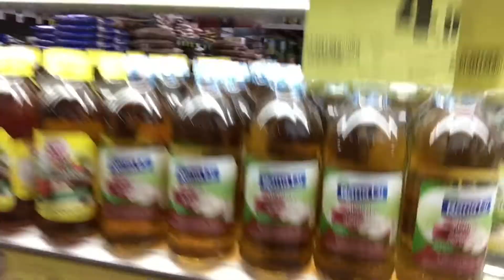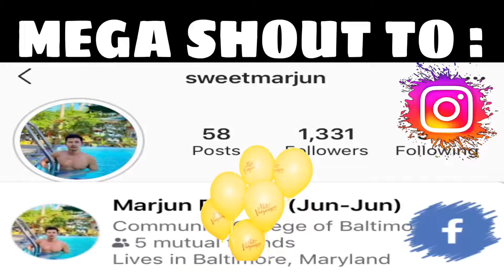D’ GANGSTER Part II | THE BROMANSHIP ANG PAGTATAPOS NG YUGTO | ( SWEET MARJUN ) ( MARJUN PARRISH )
D’ Gangster ang pagtatapos ng aming yugto.

Cast :  John Mark Colance (Philippines)
            Akash Mohammed (Bangladesh)
            Abdul kahar Anting (Philippines)

Paano ba yan .See you on my next vlog.